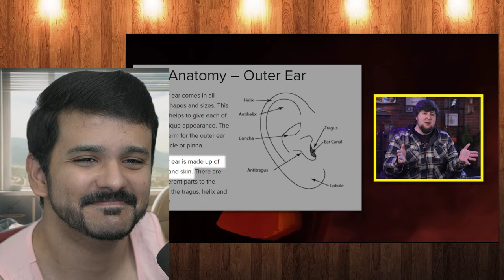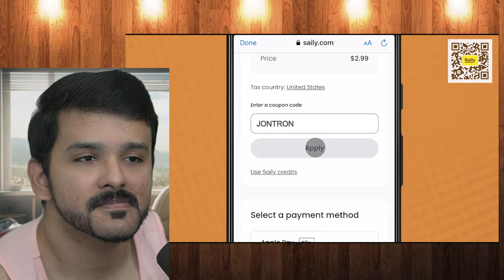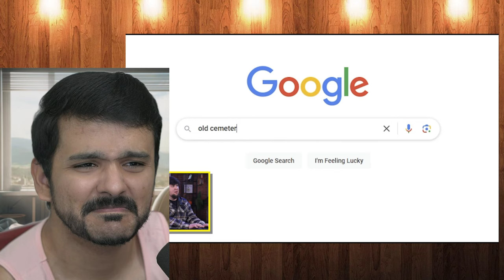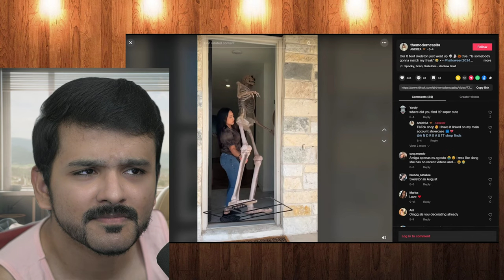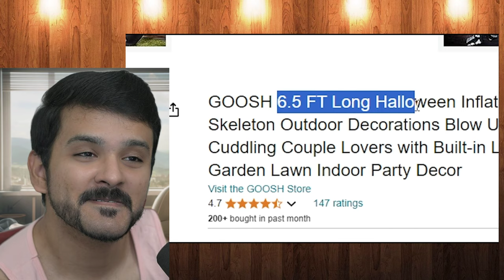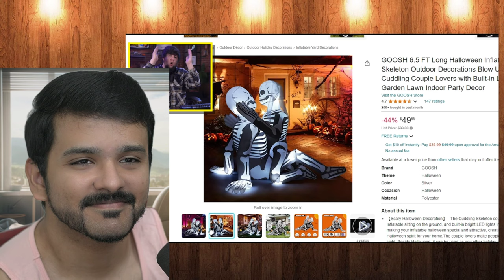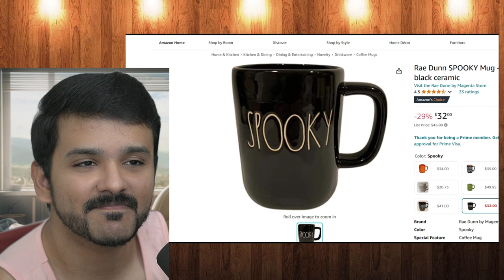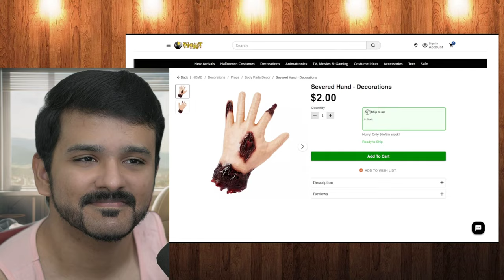The Many Sins of Halloween Decorations ( jontron ) reaction